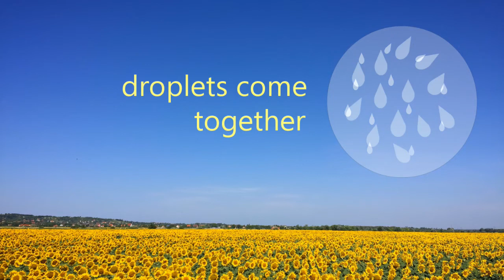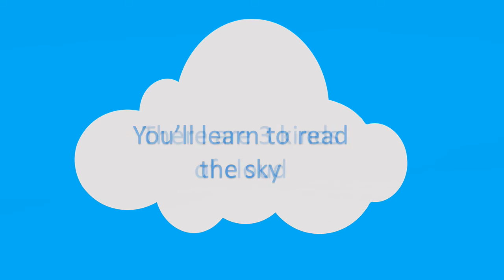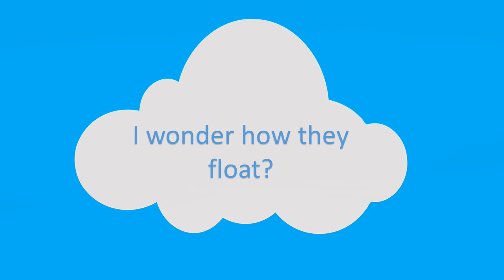Types of Clouds Song | Not a Cloud in Sight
Find out the differences between the different kinds of cloud in this song. You will learn to distinguish stratus, cirrus and cumulus clouds. You will also predict the weather associated with each type of cloud.

 • Build scientific vocabulary and understanding
 • Extend learning with comprehension exercises

🎻Lyrics
Not a cloud in sight, blue sky
Yet water vapour is always there,
It’s hidden in the air
Droplets come together, and form a cloud
Clouds can be any shape you like, and any size

CHORUS
   ‘Cos clouds predict the weather
   Stormy, rainy or getting better
   You’ll learn to read the sky
   There are three kinds of cloud
   Stratus, cirrus, and cumulus
   I wonder how they float?

Cumulus are fluffy, the fair-weather cloud
When they grow too tall and dark,
They bring thunderstorms around
Cirrus, thin and wispy, they form very high
They’re made from ice, when the weathers nice,
But change is in the air

Grey days ahead, drizzle and rain
Stratus sheets block out the sun,
Overcast days remain
I dream of blue skies, here again
When all the clouds have gone to sleep,
And summer’s back again

Curriculum relevance:
NGSS: 3-ESS2-1 and 5-ESS2-1 |National Curriculum: Y1: Seasonal Changes